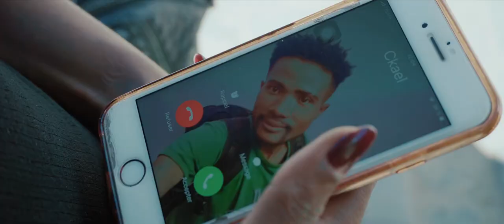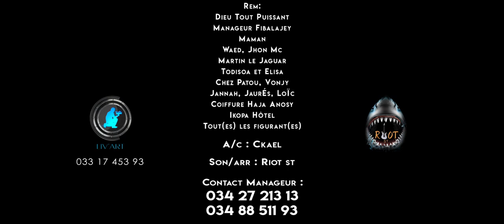CKAEL - DISPARU (NOUVEAUTE CLIP 2020)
CKAEL - DISPARU